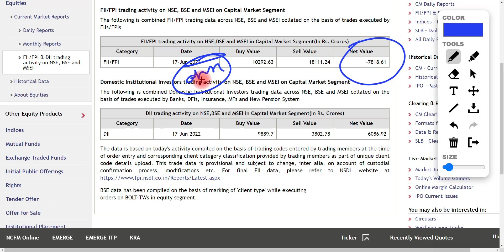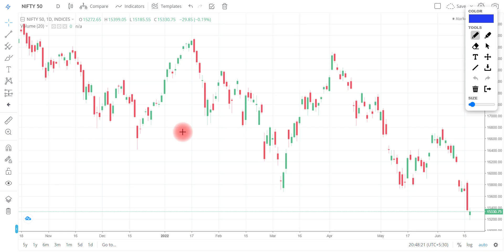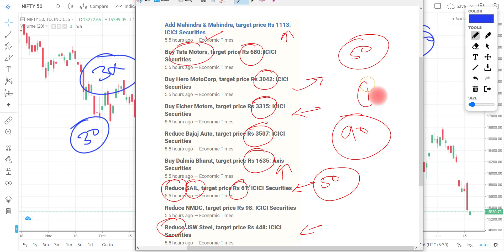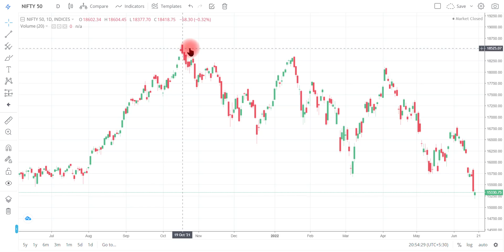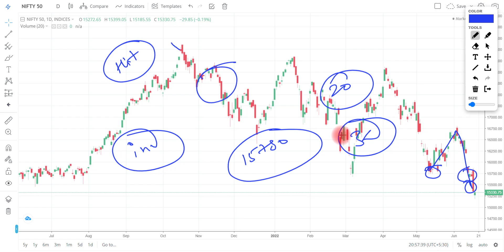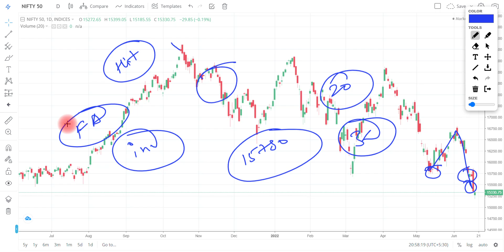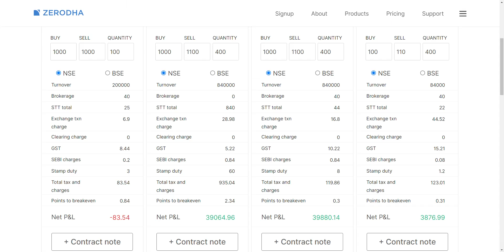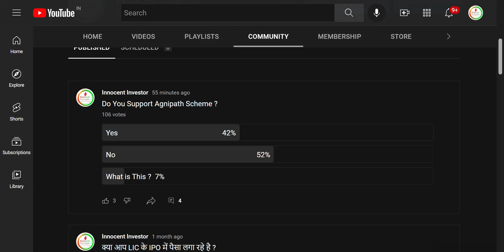FII's की 8 हज़ार करोड़ की भयंकर बिकवाली | अब क्या ? HOW TO SELECT BEST STOCKS FOR INVESTING ? TASK 31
"OR"
Open Account With No.1 Full-Time Broker
                                " OR"
Open Account With India's No.1 Broker

Regards-
("ii")
Innocent Investor